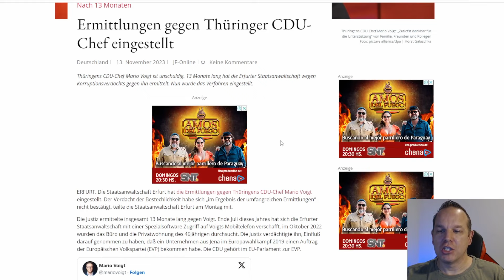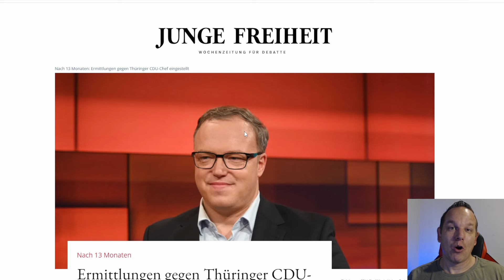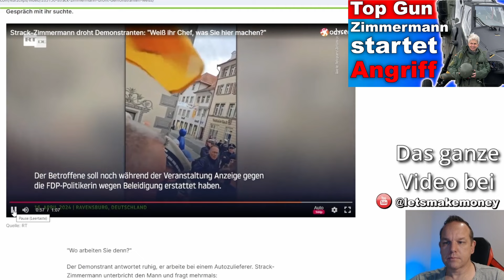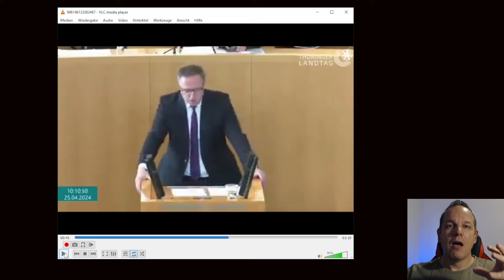Eilmeldung! Social Media nur noch mit Lizenz! Meinungsfreiheit & Demokratie in höchster Gefahr!🔥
Gefährlichen Pläne der Politiker die unsere Grundrechte bedrohen! Die neuen Internet-Lizenzen sind ein schwerwiegender Eingriff in unsere Meinungsfreiheit und ein bedenklicher Schritt in Richtung Diktatur.
Alle Details im Video!

▬ Brauchbares ▬▬▬▬▬▬▬▬▬▬▬▬▬▬

►Bitcoin: bc1qs05kxgmf98x9hrnlqgnhm8cmyfr3av0dw6lf0k
►Ether: 0xb9173C78e854ab87f6655C10b7DF2b9413b3814e
►BAT: 0xb9173C78e854ab87f6655C10b7DF2b9413b3814e

▬ Kapitel  ▬▬▬▬▬▬▬▬▬▬▬▬▬▬▬▬

0:00 Einleitung
0:28 Wer ist Mario Voigt (CDU)?
1:20 So will Voigt gegen Meinungen kämpfen
8:18 Fazit / Schlussworte

▬ Quellen ▬▬▬▬▬▬▬▬▬▬▬▬▬▬▬▬

X (Twitter)

▬ Weitere Infos ▬▬▬▬▬▬▬▬▬▬▬▬▬▬